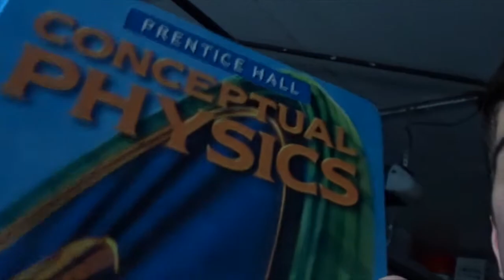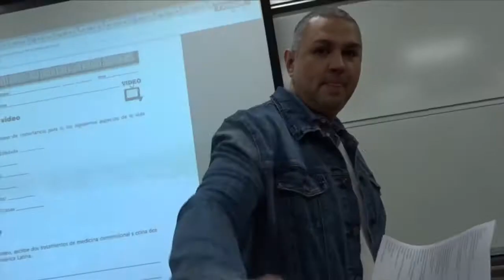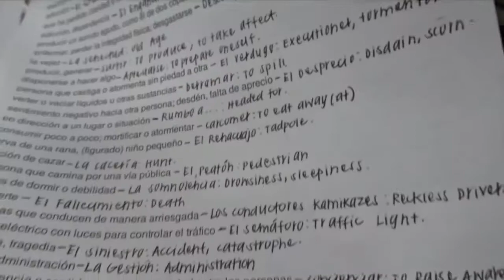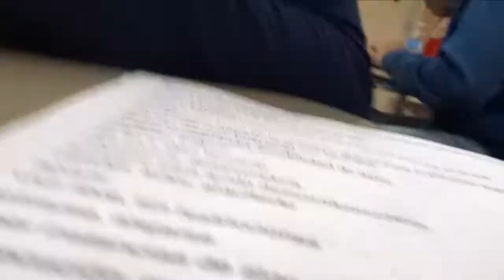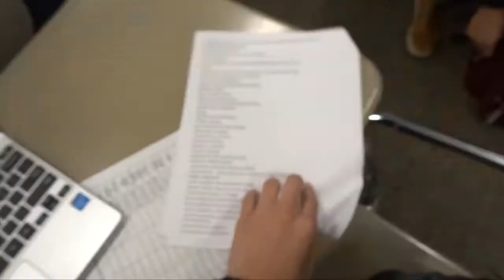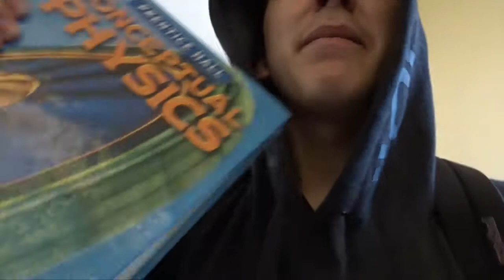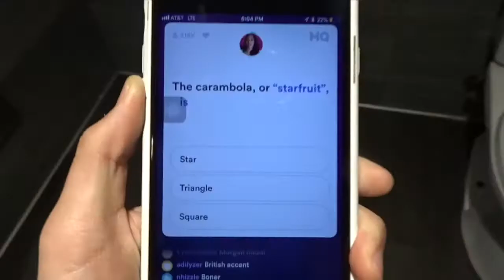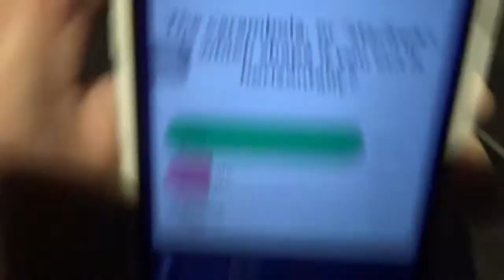MY CLASSMATES REACT TO MY HAIR WITH NO GEL...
This vlog was super random 😂 my teacher stole my camera and my classmates saw me for the first time with no gel hahaha 😂

Periscope: josiahg02
My Brother's Channel: zNatee123